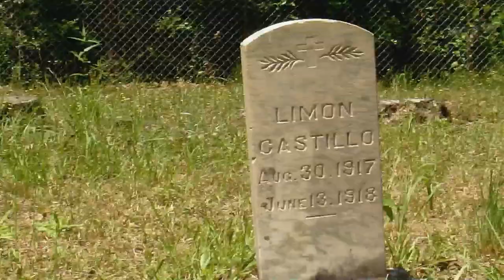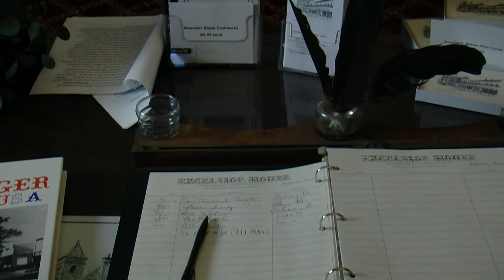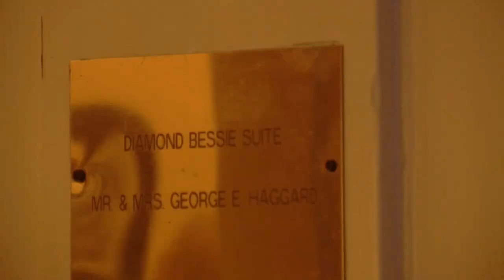Expedition Texas - ET-0603 - JEFFERSON TEXAS